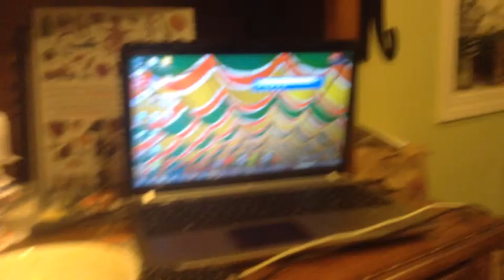jax car wash